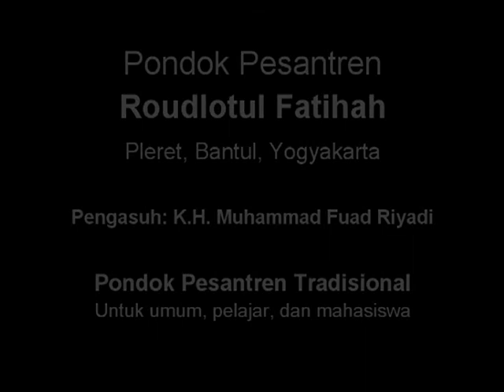Terlalu Kenyang & Hati Yang Keras (18-08-2014, Sen. Ngaji bareng Kyai Fuad Plered)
Ngaji bareng Kyai Fuad Plered (K.H. Muhammad Fuad Riyadi). Kitab Nashoihuddiniyyah, Irsyadul'ibad & Riyadlussholihin. Pondok Pesantren Tradisional Roudlotul Fatihah, Barat Kaki Gunung Sentono, Pleret, Bantul, Yogyakarta.